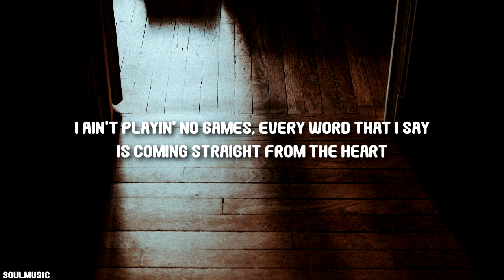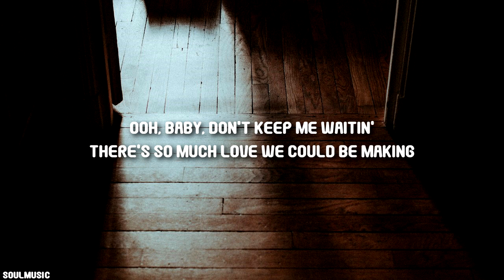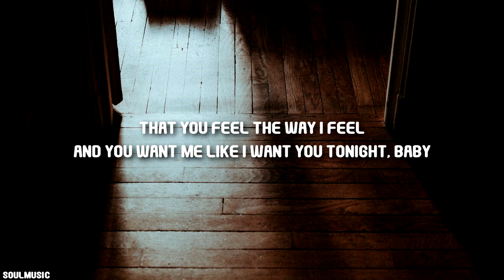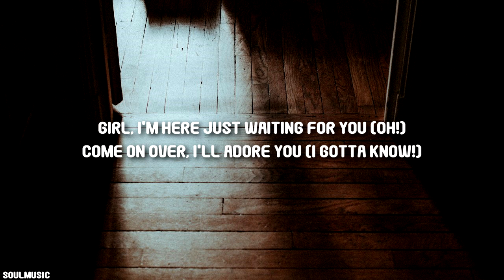Bruno Mars, Anderson .Paak, Silk Sonic - Leave The Door Open (Lyrics)